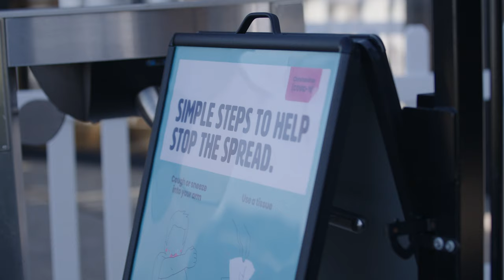Expert Sessions, delivering Beast-Mode barrels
If you’ve got a taste for thick, barrelling slabs, you’ll love our new Expert surf sessions. Launched (briefly) in June, our Expert Sessions feature three variations of our infamous Beast Mode, including Beast Plus when it’s blowing offshore. With just 12 surfers in the water, you’ll score around 18 barrels per hour (or one every 3 minutes!).

Expect more Expert Sessions on our wave menu when URBNSURF Melbourne re-opens this Spring – so get your quiver ready, because there’s light at the end of the lockdown tunnel.

Video by Wildebeest Films.